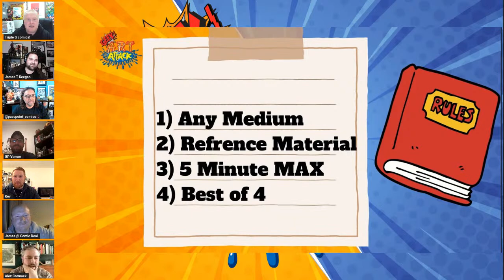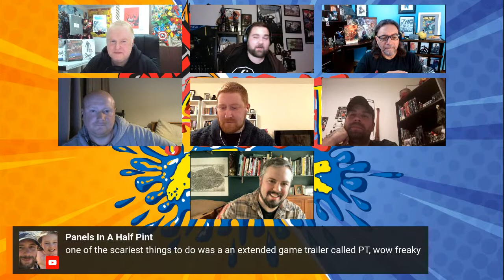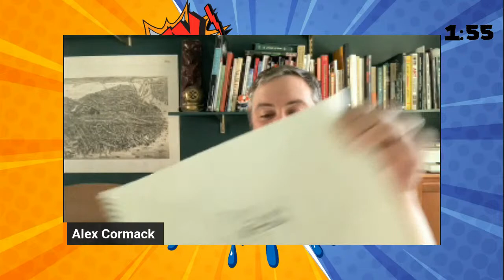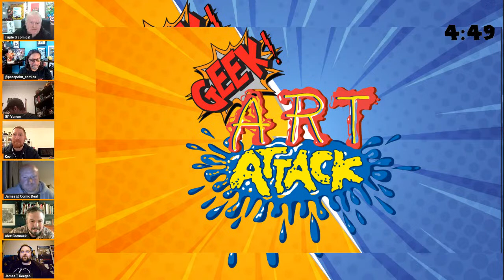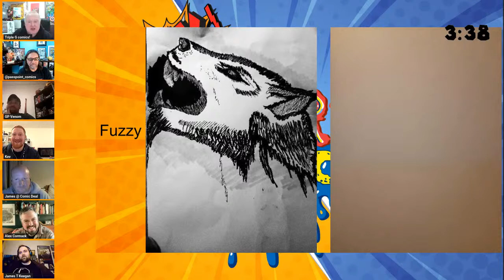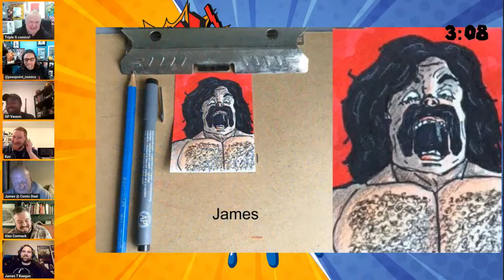Geek ART Attack: HORROR with ALEX CORMACK!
Join us for our monthly Geek Art attack drawing competition, this month focusing on HORROR! Joining our usual gang this month is super star artist Alex Cormack whose amazing work can be seen in the pages of SINK! crimson Cage, Road of bones and most recently Breath of shadows. We also have two subscriber competitions running, send me your horror themed art before the show or take part in the rounds during the show to win some prizes!